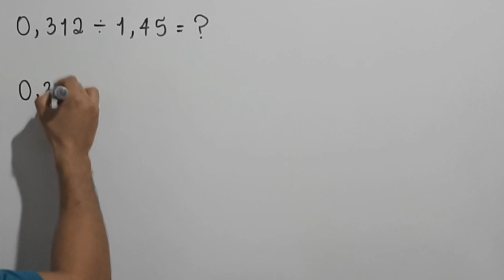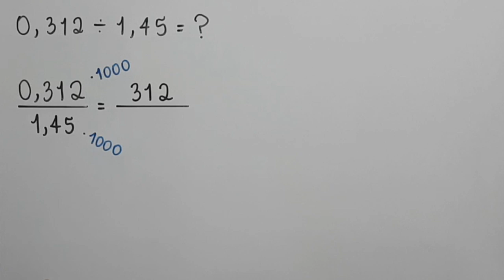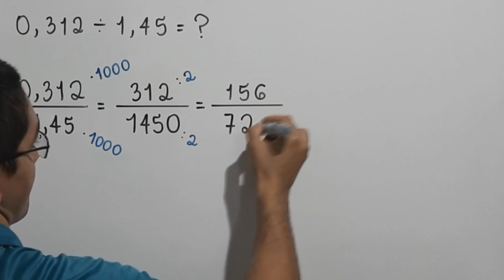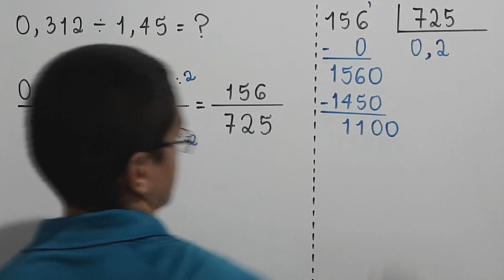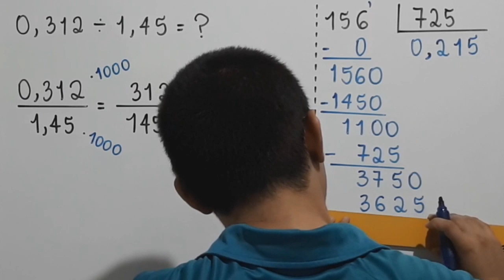DIVISÃO APROXIMADA: 0,312 dividido por 1,45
Eu sou o professor Demóclis Rocha e neste vídeo apresentarei uma divisão aproximada com números decimais.
Qual é o quociente aproximado, correto até a quarta casa decimal, de 0,312 dividido por 1,45?
Essa é uma divisão que poderia surgir, por exemplo, durante a resolução de problemas de Química.
Muito bem, vamos partir para uma resolução.
Lembramos que toda divisão corresponde a uma fração e toda fração corresponde a uma divisão.
Assim, a divisão de 0,312 por 1,45 pode ser representada por uma fração em que o numerador é 0,312 e o denominador é 1,45.
Agora, vamos obter uma nova fração equivalente a essa  em que o numerador e o denominador sejam números naturais. Para tanto, vamos olhar para o número com mais casas decimas indicadas após a vírgula.
Esse número é o 0,312. Ele tem três casas decimais após a vírgula. Então, para obter nossa fração equivalente, vamos multiplicar o numerador e o denominador por 1 seguido de três zerinhos, um número conhecido como 1000.
Fazendo isso, a vírgula avança três casas no numerador e passamos a ter o número 312.
Agora, no denominador, como temos apenas duas casas decimais indicadas após a vírgula e a vírgula deve avançar três casas decimais por causa da multiplicação por 1000. Devemos completar o número com um 0 no final, para que o avanço de três casas decimais seja respeitado.
Agora temos uma nova fração, 312/1450, que representa uma divisão equivalente à divisão inicial. Mas ainda podemos melhorar a situação.
Veja que o numerador e o denominador são números pares, isto é, podemos simplificar a fração por 2.
312 dividido por 2 é igual a 156, já que a metade de 300 é 150 e a metade de 12 é 6. Então, a metade de 312 é 156.

Agora, 1450 dividido por 2 é igual a 725, pois a metade de 1400 é 700 e a metade de 50 é 25. Assim, 1450 dividido por 2 é igual a 725.
Portanto, a divisão de 0,312 por 1,45 é equivalente à divisão de 156 por 725.
A gente poderia verificar se seria possível simplificar mais, porém, eu escolho, agora executar o algoritmo da divisão.
156 dividido por 725, quanto que dá?
Vamos obter uma resposta correta até a quarta casa decimal após a vírgula.
Como 1 é menor que 725, 15 é menor que 725 e 156 é menor que 725, vamos começar pelo 156 mesmo.
Qual é o número, de 0 a 9, que multiplicado por 725 dá um produto mais próximo de 156, sem passar?
É o 0, pois 1x725=725 e esse valor já passa de 156. Então, escrevemos o 0 no quociente.
Como 0x725=0, escrevemos 0 abaixo do 156.
Daí, realizamos uma subtração que resulta em 156, pois 156-0=156.
Como não temos algarismo indicados para baixar, o algoritmo diz que, para continuar a divisão, devemos colocar a vírgula no quociente e começar a baixar “0”.
Baixando 0, ficamos com 1560. Aí, fazemos a pergunta: qual é o número, de 0 a 9, que multiplicado por 725 dá um produto mais próximo de 1560, sem passar?
Já sabemos que 2x725=1450, pois vimos que 1450/2=750. É claro que 3x725 dá mais que 1560.
Então, qual é o número, de 0 a 9, que multiplicado por 725 dá um produto mais próximo de 1560, sem passar? Esse número é o 2.
Escrevemos 2 no quociente.
Como 2x725=1450, escrevemos 1450 abaixo de 1560 e realizamos uma subtração cujo resultado é 110.
Para continuar a divisão, o algoritmo diz que devemos baixar 0. Assim, ficamos com 1100. Como baixamos 0, perguntamos: qual é o número, de 0 a 9, que multiplicado por 725 dá um produto mais próximo de 1100, sem passar?
Esse número é o 1, pois já vimos que 2x725=1450, que passa de 1100.
Escrevemos 1 no quociente.
Como 1x725=725, escrevemos 725 abaixo do 1100 e realizamos uma subtração cujo resultado, a diferença, é 375.
Para continuar a divisão, o algoritmo diz que devemos baixar 0. Assim, ficamos com 3750. Como baixamos 0, perguntamos: qual é o número, de 0 a 9, que multiplicado por 725 dá um produto mais próximo de 3750, sem passar?
Esse número é o 5, pois  5x700=3500 e 5x25=125, então 5x725 é 3500+125=3625. Claramente, 6x725 dá um resultado maior que 3750.
Escrevemos 5 no quociente.
Como 5x725=3625, escrevemos 3625 abaixo do 3750 e realizamos uma subtração cujo resultado, a diferença, é 125.
Para continuar a divisão, o algoritmo diz que devemos baixar 0. Assim, ficamos com 1250. Como baixamos 0, perguntamos: qual é o número, de 0 a 9, que multiplicado por 725 dá um produto mais próximo de 1250, sem passar?
Claramente, esse número é o 1, pois 2x725 =1450, que passa de 1250.
Assim, nosso quociente, correto até a quarta casa decimal após a vírgula, é 0,2151.
Podemos dizer que, 0,312/1,45 é aproximadamente igual a 0,2151 ou 2151 décimos de milésimos.
A gente fica por aqui.
Deixe um comentário com uma sugestão para a próxima divisão.